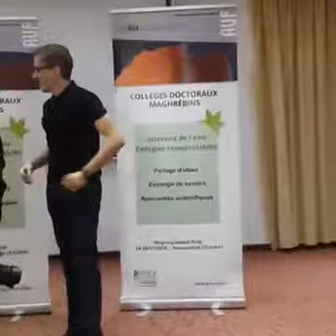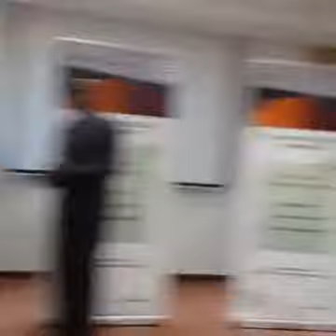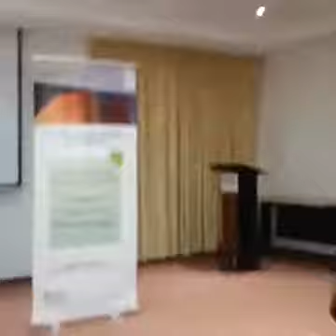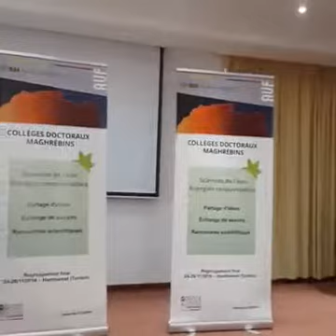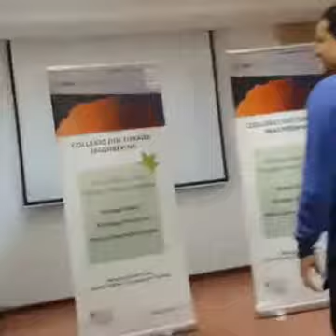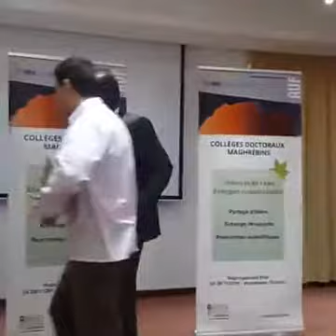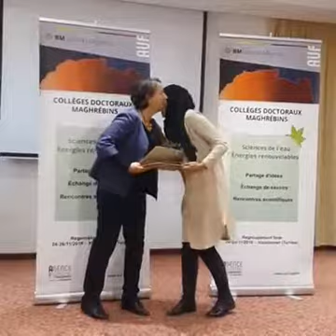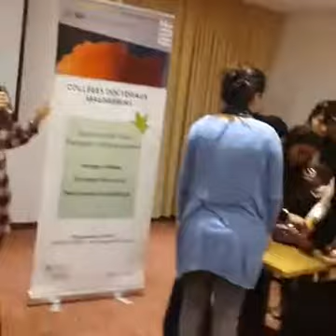Sabir Ouchen Collèges doctoraux maghrébins en Sciences de l'eau et Énergies renouvelables 2013/2016